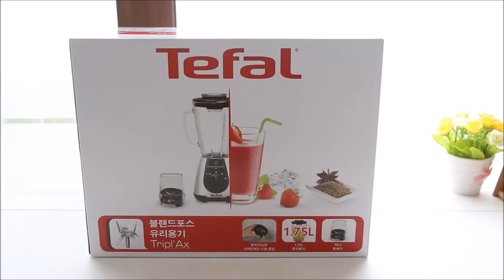분쇄력 강한 믹서기, 테팔 블렌드포스 글라스 추천! 바나나두유도 뚝딱~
강력한 분쇄력에 1.75L 대용량 유리용기로 위생적인 믹서기!
테팔 블렌드포스 글라스 덕분에 바나나두유도 손쉽게 갈 수 있네요 :)
트리플 엑스 기술로 더 부드럽게~
스마트 락 시스템으로 더 안전하게^^
디자인까지 예쁜 테팔 믹서기! 강추해요~~